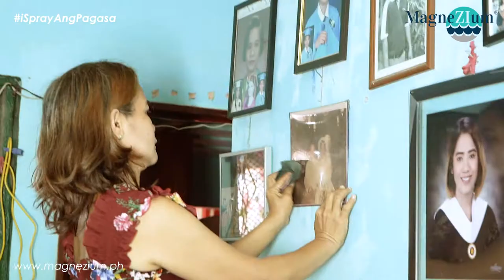Federita Talks About MagneZIum ® NATURALLY PURE MAGNESIUM OIL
MagneZIum ® NATURALLY PURE MAGNESIUM OIL
Purest Magnesium Oil In A Convenient Topical Spray

Magnesium plays a critical role in brain function and mood, and low levels are linked to an increased risk of depression.